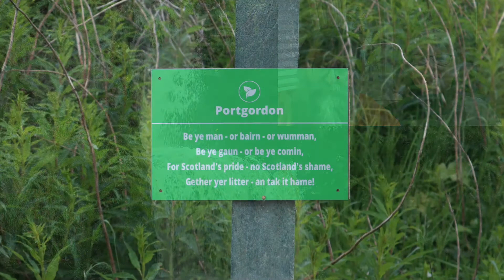PORTGORDON A STORMY SUNSET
My long weekend

Diary:

17th Jun 2021
Lindsay is working Saturday so I am off early to Portgordon.  Lindsay will join me when she has finished work.  I leave after lunch at home and get set up along from Portgordon at the West Beach.  Set up and kettle on after the first brew I get the antennas up.  I have gone back to the long wire configuration for HF.  Weather is good as I prepare to fly the drone.  It starts raining until I put it away.  The weather did improve but I decided not to risk it until tomorrow.  I did see Dolphins and seals though and managed video of them. I set up the time lapse camera and go some good sunset shots I think.  Soon time to pack up the cameras, head off to bed and see what tomorrow brings.

18th Jun 2021
Woke very early, sunshine and sea made sure of that.  I turned over and went back to sleep.  I made it out of bed and settled in for a busy day of birding, radio and cricket.  Wind was good as was the weather so out came the drone.  I also tested the recharging set up, it works.  The Dolphins were about again and so was the Osprey.  The seals they are always here.  There is plenty of bird life and the cricket is interesting.  Women’s Test and the plenty of action.  A Staffie, she came in, lay down at my feet and did not want to leave. Such a cute dog, who says they are nasty.  I had another visitor in the evening but I am afraid you cannot be called cute, Johnny! It was good to see you.  Later I listened to music, no sunset tonight as it is cloudy, then time for bed and sleep.

19th Jun 2021
Another reasonable day, weather wise.  Windows and door open again.  Dolphins and seals about again.  It is a day for listening to cricket, reading and radio again.  Antenna is working well that could be the sea.  Lindsay is coming this evening.  I was visited by a guy who wanted to ask about Motorhomes and campers.  He only left because Craig and his new girlfriend turned up bringing Lindsay.  They stayed for a while then left, Lindsay stayed of course.  Lindsay went for  a short walk taking photos then back out again to take more of what passed for sunset today.  I tried another time lapse but no real sunset as it was cloudy to the west.  I took a bit of video of the “daylight” to the east but decided not to wait until midnight.

20th Jun 2021
We have a long day of chilling today.  I think we can manage though.  After breakfast the Dolphins put in a brief appearance and the Eider chicks keep us entertained.  Lindsay set off for a short walk which inevitably turns into a longer one.  I fly the drone and make a pot of tea.  Lindsay returns from her walk and we have some lunch.  We chill the rest of the day.  The weather is gradually turning but it is time to head for home.  We pack up and take down the antennas.  I have a working HF set up now so no need so far for a new mast, the winter will tell.  Had a great few days and hope to do it again.

Wildlife:
Grey Seal, Bottle Nose Dolphin, White Tailed Bumblebee, Honeybee, Hover Fly

Birds:
Yellowhammer, Carrion Crow, Jackdaw, Oystercatcher, Blackbird, Herring Gull,  House Sparrow, Red Breasted Merganser,